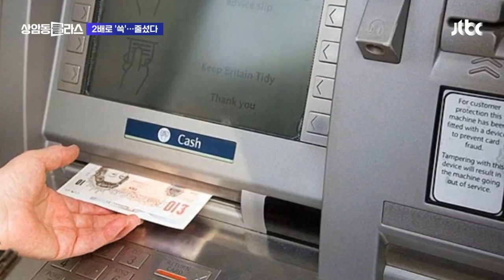무조건 2배 주는 '돈벼락 인출기'에 수십 명 몰려…무슨 일? 월드클라스 / JTBC 상암동 클라스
만원 찍으면 이만원으로, 십만원을 찍으면 이십만원으로, 입력한 금액보다 무조건, 2배 많은 현금이 나오는 인출기 때문에 한바탕 소동이 벌어졌습니다.